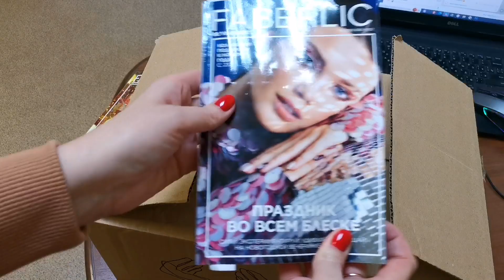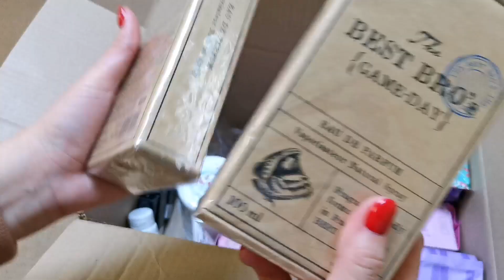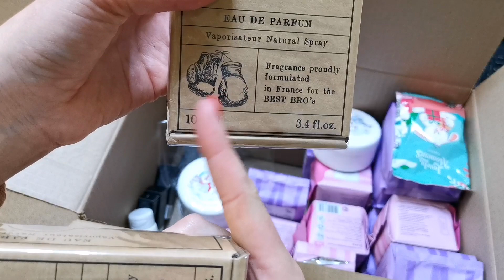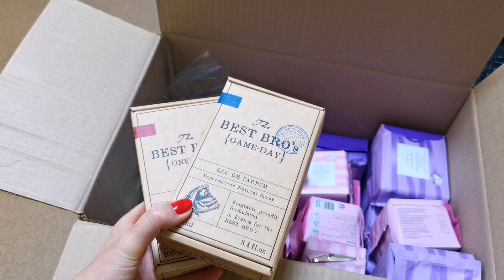Распаковка. Новые парфюмы для офиса.